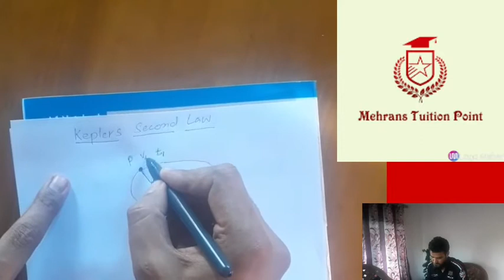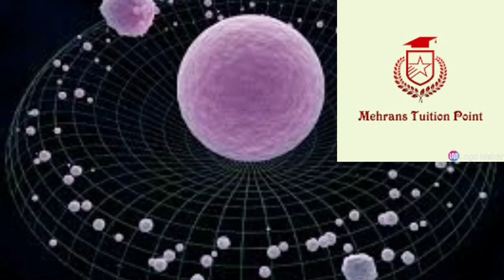KEPLER'S 2nd law||Gravitation|| 11th physics || CBSE/NCERT|| NEET